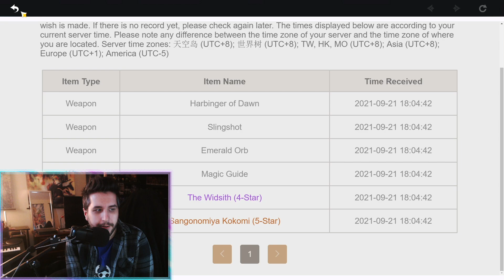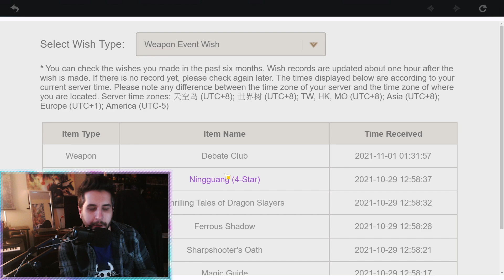Man Complains About Being Unlucky While Being Very Lucky (Hu Tao Banner Wishes)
Hu Tao's banner is like the harbinger of death for wallets. I've been waiting for her rerun for her c1 for a while now and as a bonus I get Thoma and Sayu on the same banner! And as if that wasn't bad enough the weapon banner is the most ridiculous thing I've ever seen.